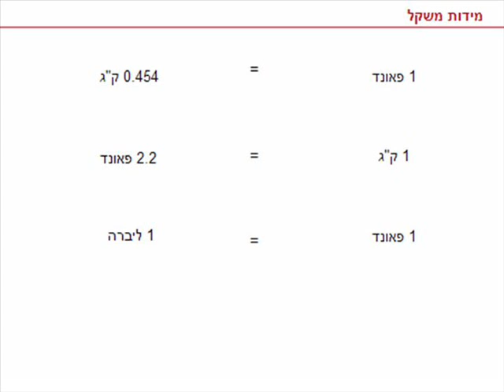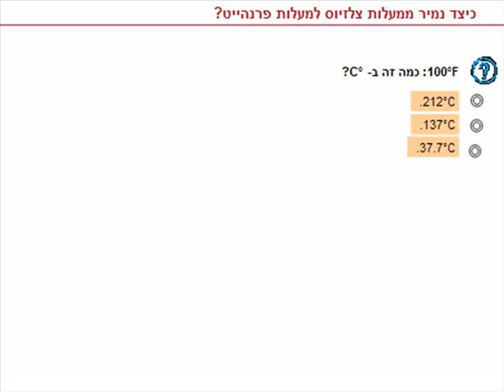קורס סקיפרים, מכונאות יאכטות: המרת מידות